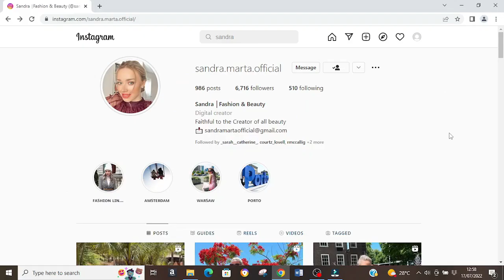Social Media Discussion with my Fiancé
A conversation about the pros and cons of social media and how it is impacting people and society.